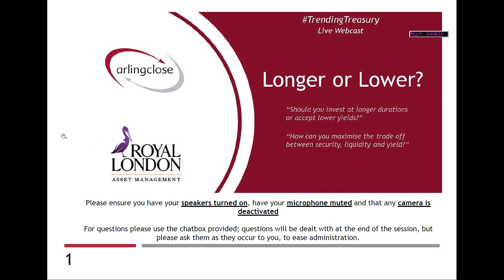Longer or Lower?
This week we are joined by Royal London to discuss duration risk in our webcast "Longer or Lower?".

Should you invest at longer durations or accept lower yields and how can you optimise the trade off between security, liquidity and yield?